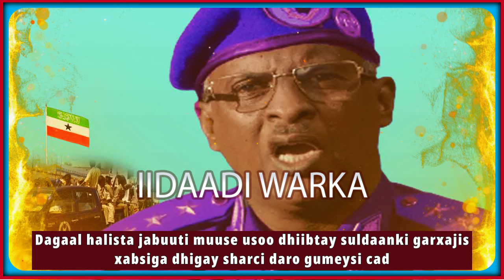dagaal halista jabuuti muuse usoo dhiibtay suldaanki garxajis xabsiga dhigay sharci daro gumeysi cad